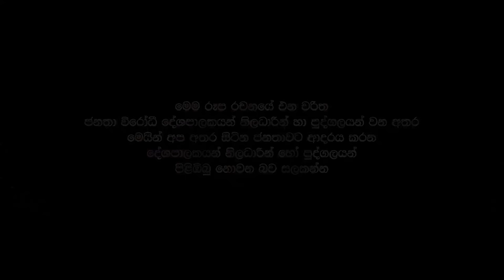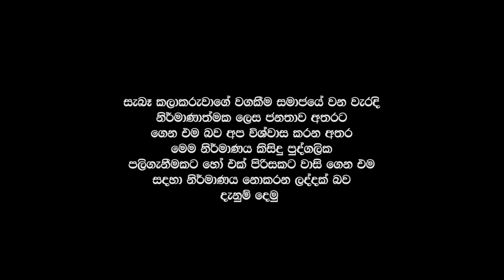Sihasuna Matha - Mudiyanse (සිහසුන මත - මුදියන්සේ )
Artist  - Vinod Attanayake
Lyrics - Vinod Attanayake
Mixed Mastered by Sameera Weerasinghe
Video Director - Chamil Pathirana @ Thaala Roopa